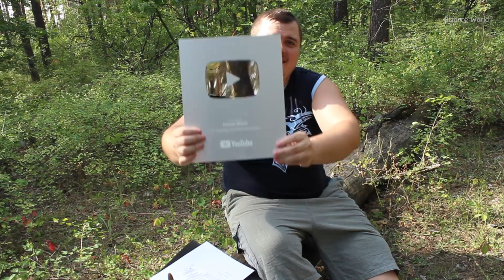С неба упала СЕРЕБРЯННАЯ КНОПКА ютуба! Bizarre показал лицо!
Смотрим!